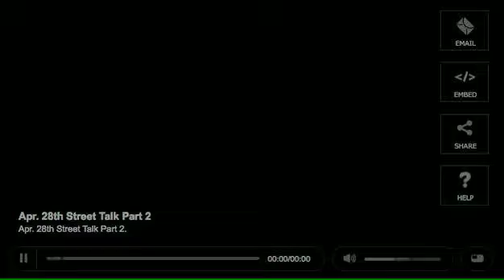Prom Safety Good Day Street Talk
Hi everybody.,  Here is my interview on Good Day Street Talk.  I have some great tips to have fun and be safe at prom as well as ideas to help you find the perfect prom dress for for your body type.